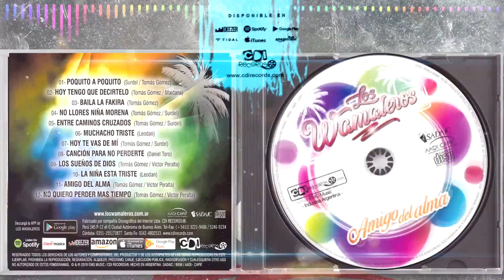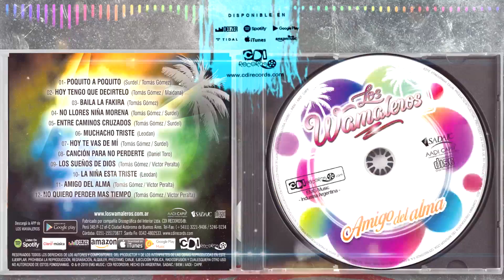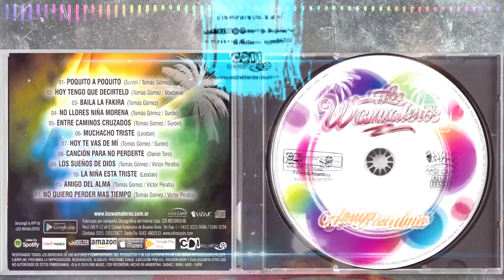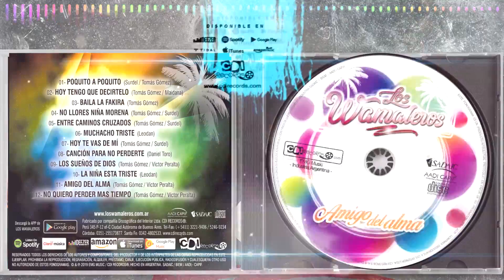LOS WAMALEROS | Entre caminos cruzados (CD Amigo del alma 2019)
📌 LosWamaleros CDiRECORDS disponible en Spotify iTunes Claro música y mas plataformas.